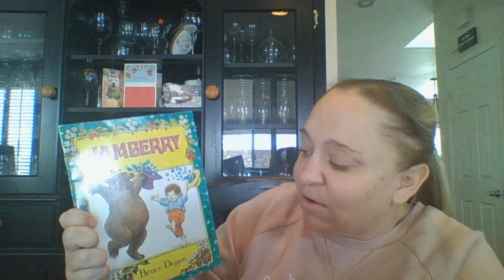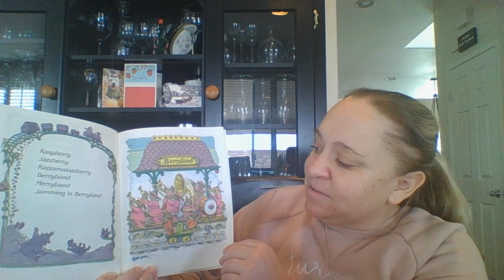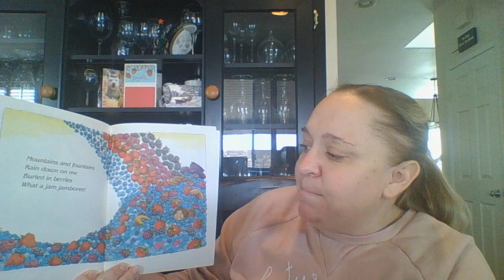4.6.2020 Announcements and Story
An update and encouragement from Dr. Rossall-Bennett as well as a story!